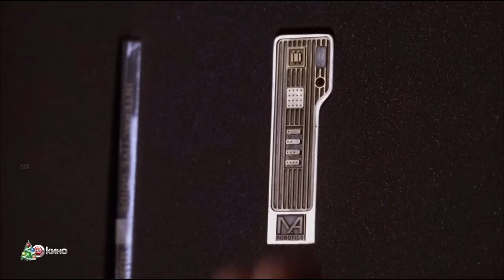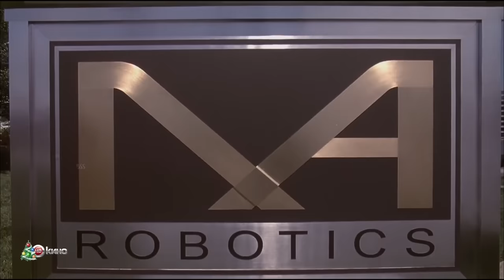Bicentennial A Robot Man Movie Explained In Hindi & Urdu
Credits
Distributed by
Buena Vista Pictures Distribution
(North America)
Columbia TriStar Film Distributors International (International)

Directed by
Chris Columbus

Screenplay by
Nicholas Kazan

Based on The Bicentennial Man by Isaac Asimov The Positronic Man by Isaac Asimov Robert Silverberg

Produced by
Wolfgang Petersen
Gail Katz
Laurence Mark
Neal Miller
Chris Columbus
Mark Radcliffe
Michael Barnathan

Starring
Robin Williams
Sam Neill
Embeth Davidtz
Wendy Crewson
Oliver Platt

Cinematography
Phil Méheux

Edited by
Neil Travis

James Horner

Production companies
Touchstone Pictures
Columbia Pictures
1492 Pictures
Laurence Mark Productions
Radiant Productions

Bicentennial Man is a 1999 American science fiction comedy-drama film starring Robin Williams, Sam Neill, Embeth Davidtz (in a dual role), Wendy Crewson, and Oliver Platt. Based on the 1992 novel The Positronic Man by Isaac Asimov and Robert Silverberg (which is itself based on Asimov's original 1976 novelette "The Bicentennial Man"), the plot explores issues of humanity, slavery, prejudice, maturity, intellectual freedom, conformity, sex, love, mortality, and eternal life. The film, a co-production between Touchstone Pictures and Columbia Pictures, was directed by Chris Columbus. The title comes from the main character existing to the age of two hundred years.